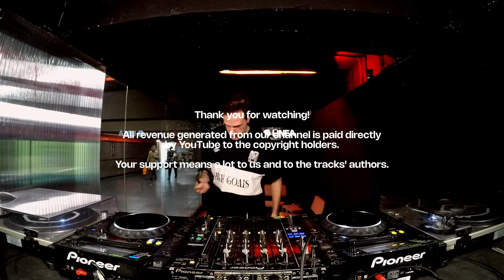JOE LEWANDOWSKI | LINEA MILANO - 09.11.2024